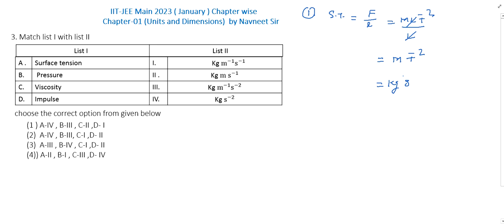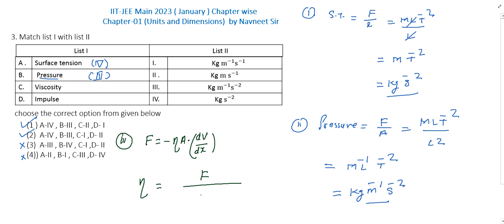Match list I with list II | jee main 2023 question paper 24 jan shift 1 | jee mains question paper